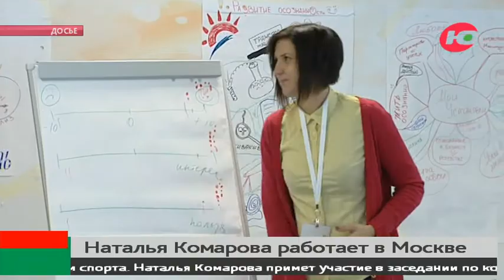Наталья Комарова примет участие в форуме «Сильные идеи для нового времени»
Сегодня губернатор Югры работает в Москве. Здесь проходит форум «Сильные идеи для нового времени», в котором Наталья Комарова примет участие. Напомним, югорчане отправили на форум 139 инициатив. 15 из них признали лучшими.